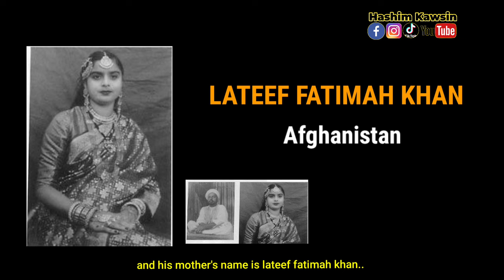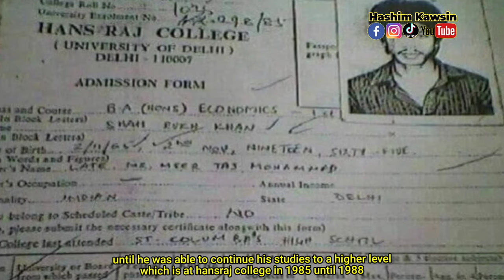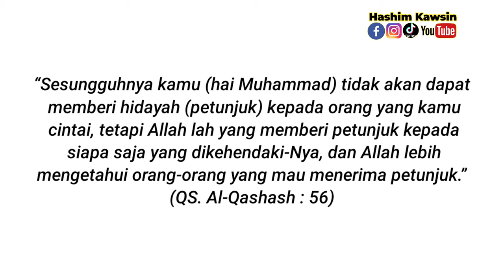Rahsia Disebalik Keislaman Shah Rukh Khan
infringing".